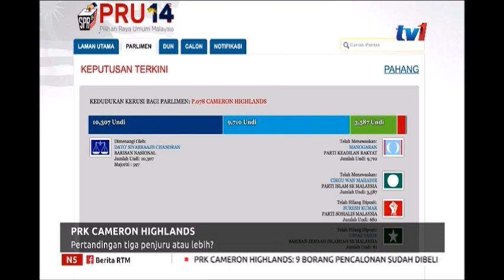N5 – PRK CAMERON HIGHLANDS – PERTANDINGAN 3 PENJURU ATAU LEBIH [11 JAN 2019]